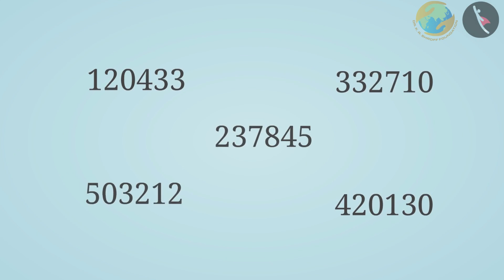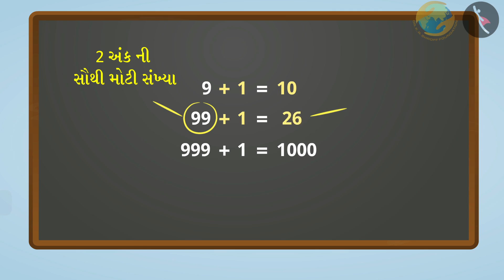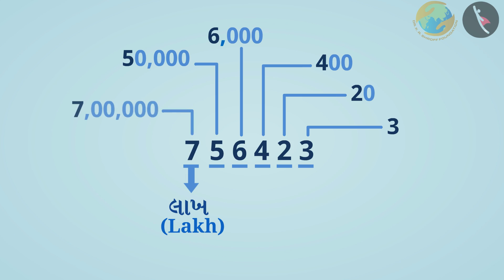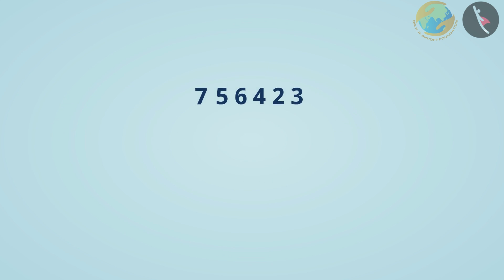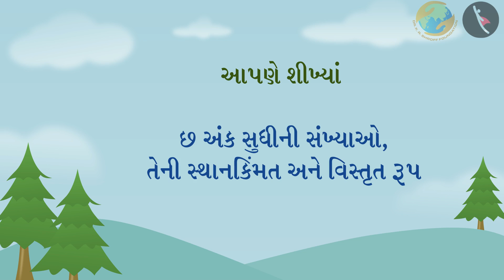છ અંક સુધીની સંખ્યાઓ | ભાગ ૧/૩ | પ્રકરણ ૧ | ધોરણ ૬ | ગણિત | સંખ્યા પરિચય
છ અંક સુધીની સંખ્યાઓ | ભાગ ૧/૩ | પ્રકરણ ૧ | ધોરણ ૬ | ગણિત | સંખ્યા પરિચય | છ અંક સુધીની સંખ્યાઓ | ધોરણ VI | GCERT | મોટી સંખ્યાઓ

Numbers upto 6 Digits  | Knowing Our Numbers | Grade VI | GCERT | Large Numbers

In this video, we will introduce the concept of Numbers upto 6 Digits .

સંખ્યા પરિચય About TicTac Learn - We firmly believe that education is the greatest equalizer of all!
drkrsf
krsf videos
ttl guj
ttl videos
TTL